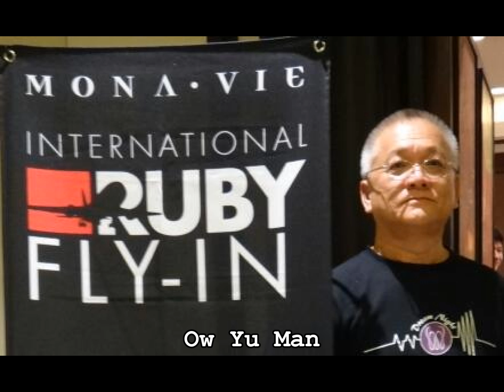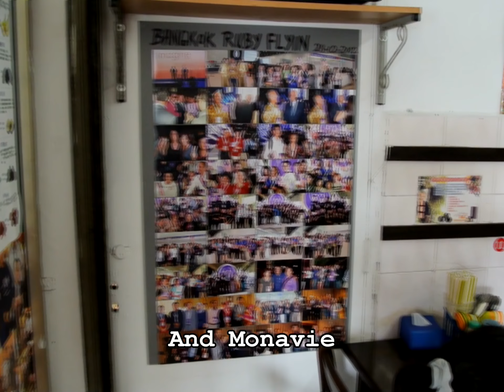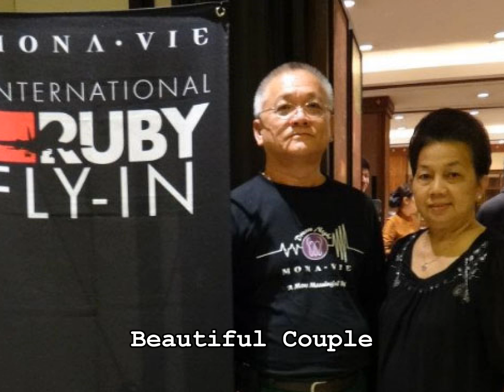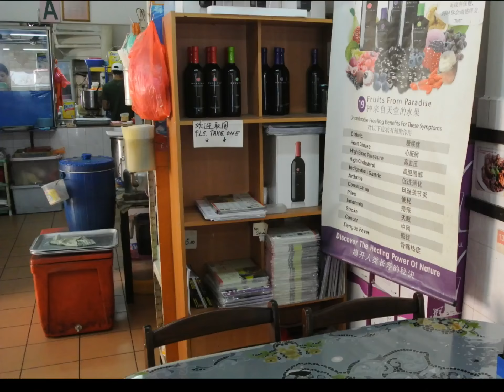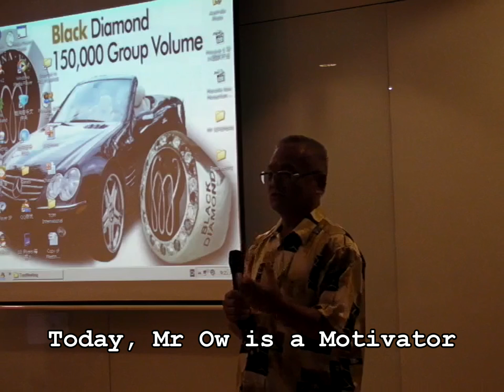CNROw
Mr Ow had kidney cancer from 2007. After his operation, he did not undergo Radiation therapy (Radiotherapy or Chemotherapy (drug therapy). In August 2010, he consumed Monavie for 3 months. After 3 months, he had his cancer under control. See how fit he is in this video.